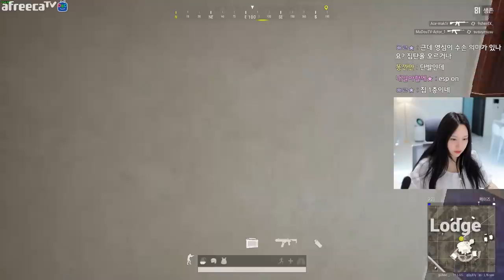치킨 먹고싶으면 그냥 이거 들어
* BGM
Track : Tom's Plan, 뉘예뉘예, 댕청댕청, 스파이, 와 이거 뭔데, 이게 머선129